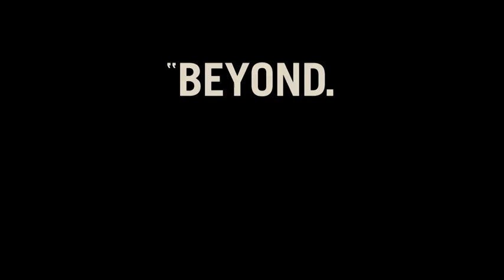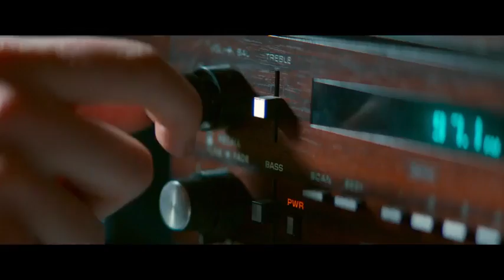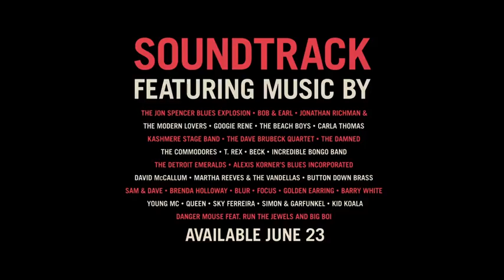Baby driver#official trailer 2017